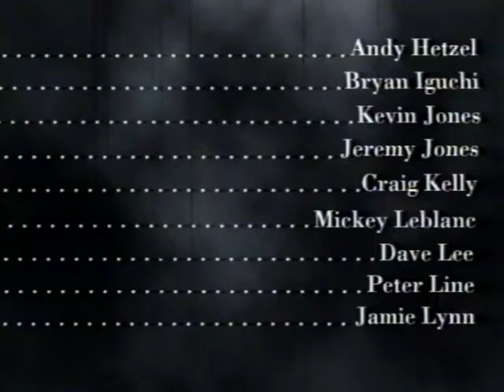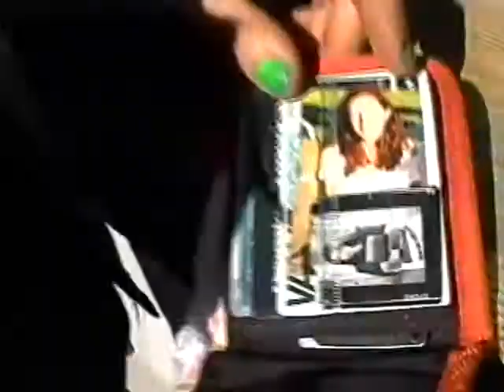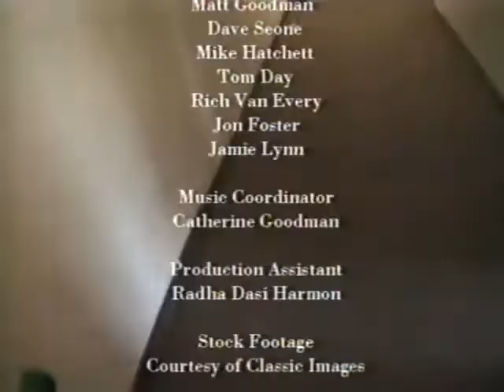Transworld Snowboarding-Issue 5 No.1 (Snow Blind)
Starring Michi Albin, Iker Fernandez, Bryan Iguchi, Craig Kelly, Jamie Lynn, Jason Brown, Kevin Jones, Darren Cingel, Jim Moran, Noah Salasnek, Nate Cole, Dave Downing, Andy Hetzel, Dave Hatchett, Travis Parker, Tom Burt, Todd Schlosser and more.